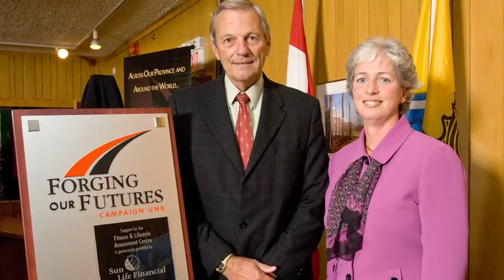Richard J. CURRIE CENTER Construction Video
A video showing the highlights from the construction of the Richard J. CURRIE CENTER at UNB Fredericton.